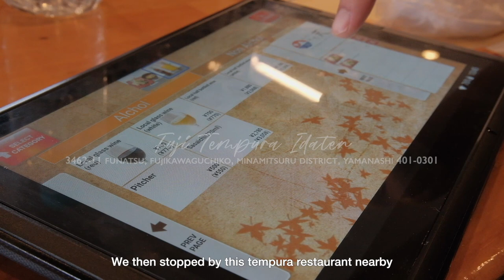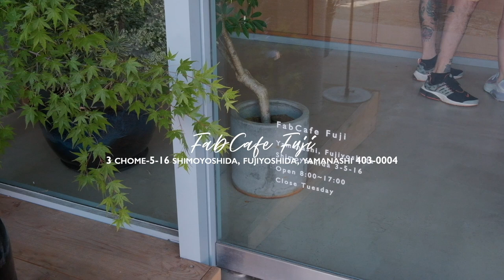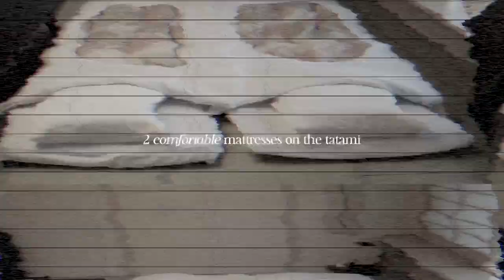Japan Diaries | Spending a chill day at Fujikawaguchiko 💙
A quiet, cozy vlog at Fujikawaguchiko.

We got to see Mt. Fuji in so many different angles and it was surreal ✨ So grateful for the good weather too 🥺

Don't Bore Me Alberto! - Harry Edvino
Porto Alegre Homebrew - Redeemin'
In This City - Arch Tremors
Learning for Life - Mike Franklyn
The More the Merrier - Penny Key
Blue Guitars - Roy Edwin Williams
A Gal I Know - Martin Landstrom
Under the Plum Tree - Ofelia Moore